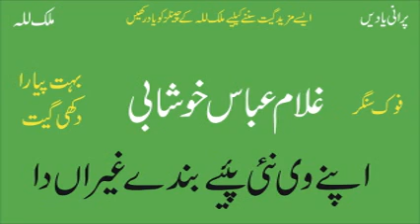Ghulam Abbas Khushabi | Apnay Ve Nai Piay Banday Ghairan De 2 | Best Old Punjabi Saraiki Song